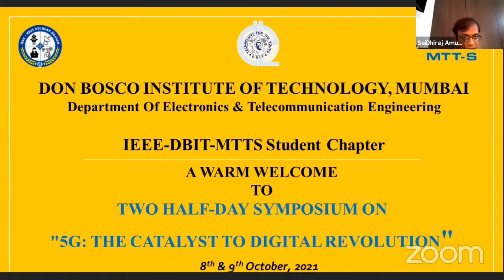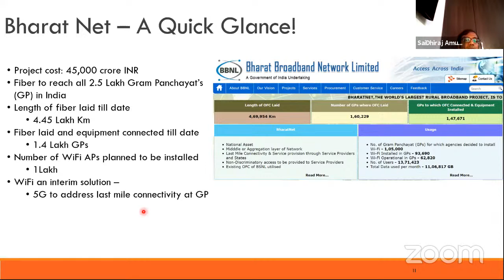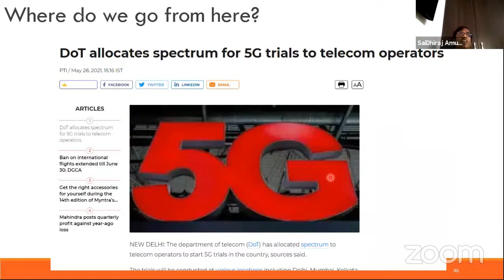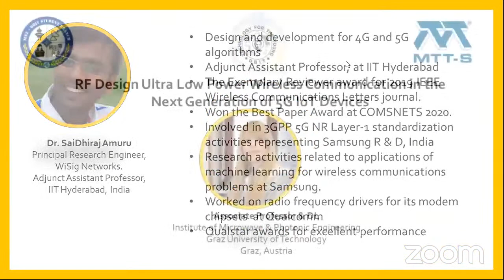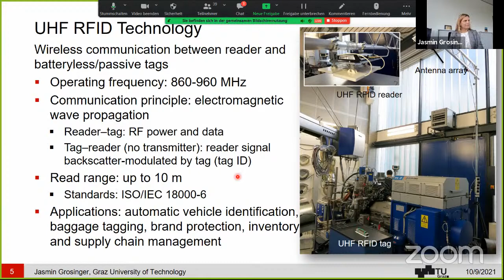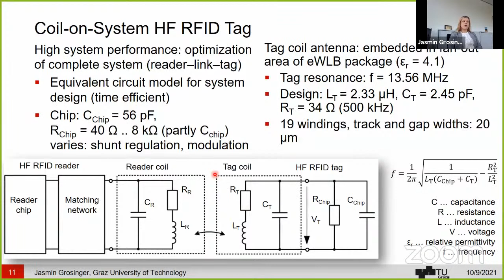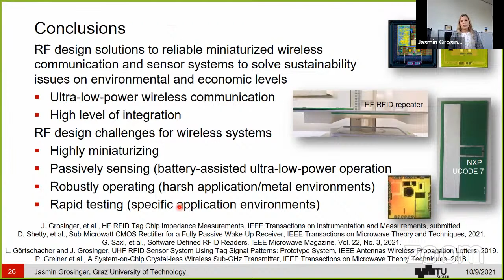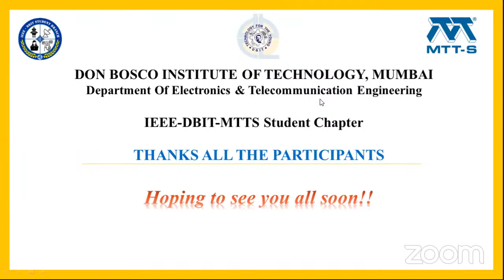Symposium on 5G: The Catalyst to Digital Revolution: Day 2: Session 1 & 2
Day 2: Session 1 starts on 9 Oct 2021 at 11:30 AM IST &
Day 2: Session 2 starts on 9 Oct 2021  at 1:30 PM IST

IEEE-DBIT-MTTS Student Chapter of Don Bosco Institute of Technology, Mumbai presents, Two Half-Day Symposium on "5G: The Catalyst to Digital Revolution".

🎯 Key Highlights:
👉🏻 Introduction to 5G NR Point to Point Systems Architecture
👉🏻 5G Perspective in Design of IoT Devices Embedding Antenna Boosters
👉🏻 India's 5G Journey
👉🏻Ultra Low Power Wireless Communication in Next Generation 5G IoT Devices

🤩 Our esteemed panel of speakers:

🎤 Mr. Hermes Joel
👉🏻 Founder & Director, Taranga Systems Ltd., Leicester, UK

🎤 Dr. Jaume Anguera
👉🏻 Founder& CTO, Ignion Associate, Spain

🎤 Dr. SaiDhiraj Amuru
👉🏻 Principal Research Engg, WiSig Networks
👉🏻 Adjunct Asst. Prof,  IITH, India

🎤 Dr. Jasmin Grosinger
👉🏻 Graz University of Technology, Austria

⌚ Time: 11 A.M - 2.45 P.M